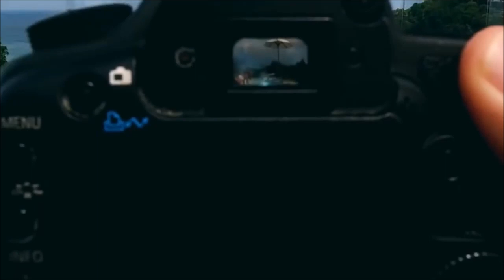Aliki Westwood - Still Right by Your Side [Video Edit]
Aliki Westwood - Still Right by Your Side

Deep House Touch is created to promote and support new Artists, (musicians/labels, composers, producers, photographers/filmmakers)